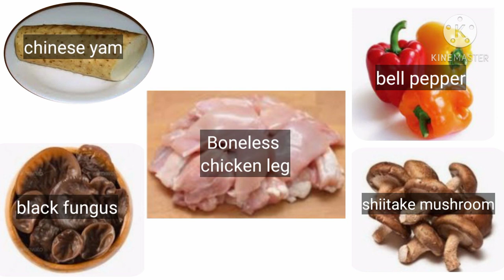Stir Fry Chicken Meat with Chinese Yam | Chicken Recipe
Note:
Cooking is all about your personal taste
Just adjust accordingly.

Ingridients:
Boneless chicken meat
Chinese Yam
Fresh black fungus
bell pepper
shiitake mushroom

  For marinating the chicken meat used 2 tsp. cornstarch, white pepper, ginger juice, grated garlic, cooking wine and chicken powder 1 tsp.

      Hi everyone I'm Marijane Ordillano residing in Laguna Philippines married to Isidro Ordillano, my passion is cooking especially Chinese dishes